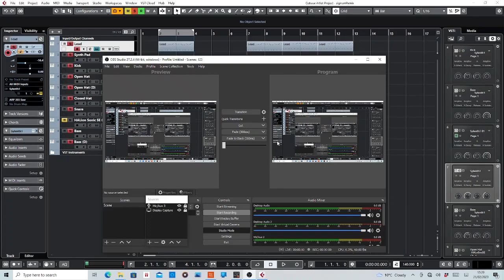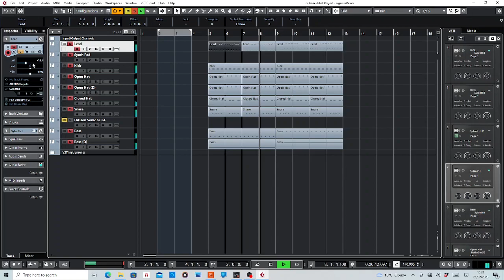How To Create BK - Revolution Main Lead Using Sylenth1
A quick demonstration of how to create the synth lead.